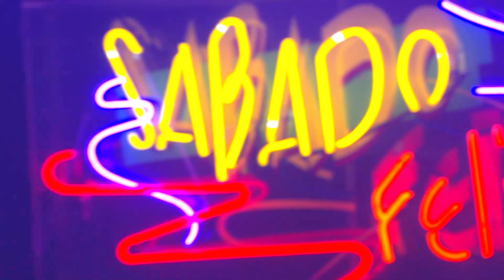"Con el viento a tu favor" y "Cruzando la Frontera" con La Selección, grupazo de Costa Rica.